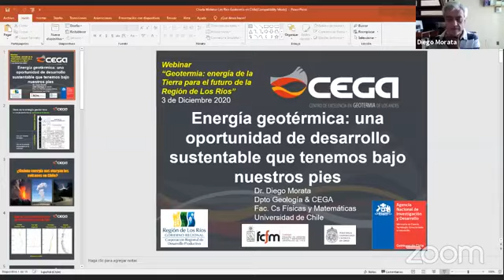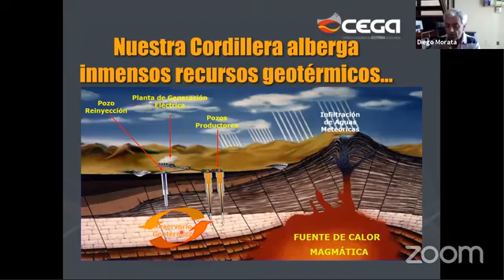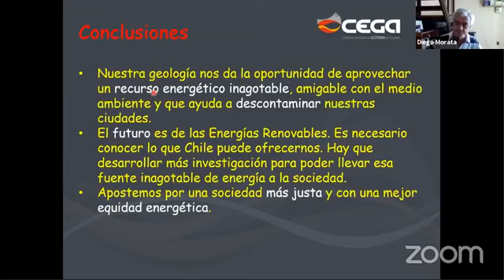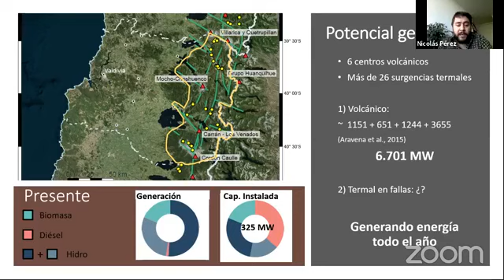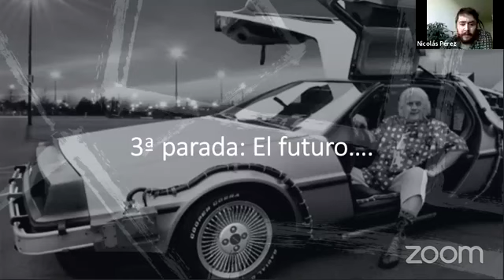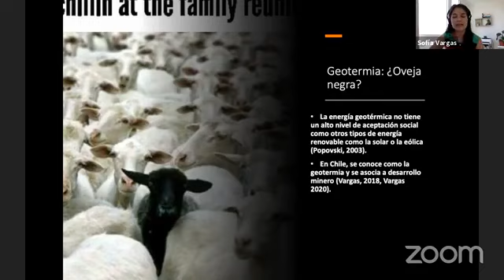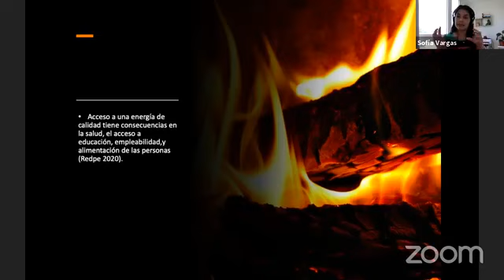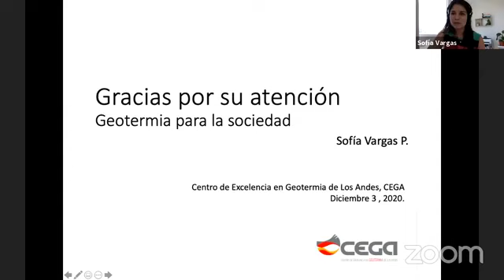Webinar Geotermia: Energía de la Tierra para la Región de Los Ríos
Junto a la Corporación Regional de Desarrollo de Los Ríos. Emitido en vivo el 3 de diciembre de 2020. Participan director Diego Morata e investigadores Nicolás Pérez y Sofía Vargas.